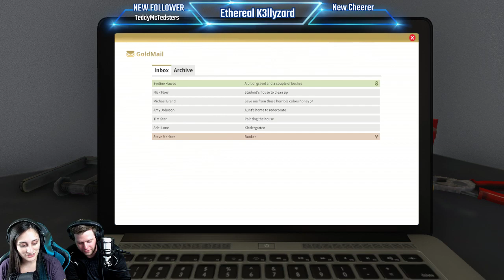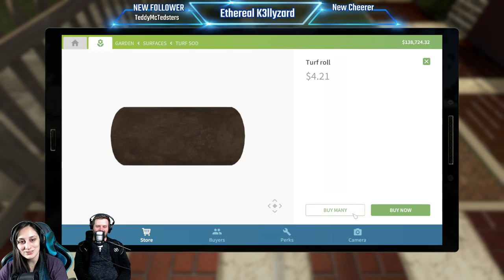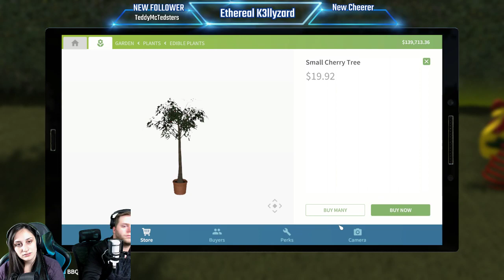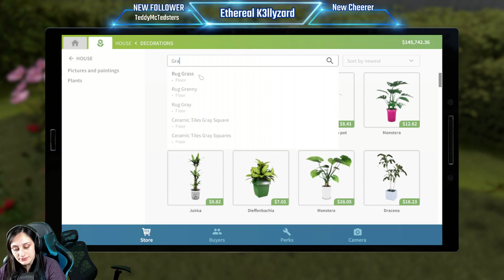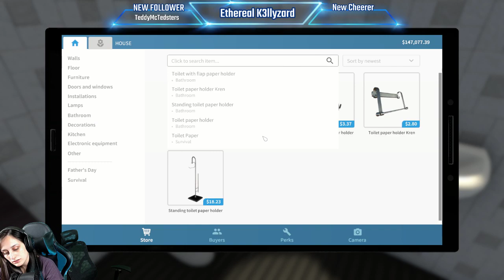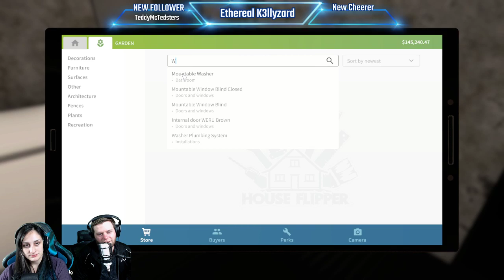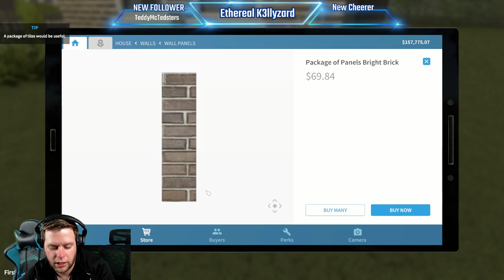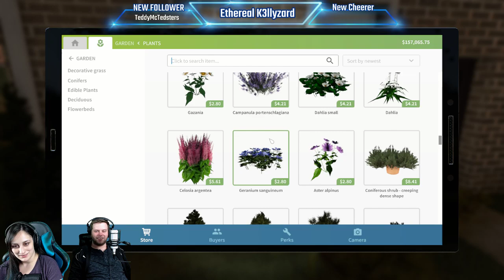House Flipper | Take 3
After much difficulty getting the stream to work for a couple days, we finally were able to play House Flipper

Catch us live at 8pm eastern time every Tuesday and Thursday. While you're there take the poll to tell us what games you'd like to see us play next.

Have a suggestion? Leave us one in our suggestion box on Twitch. Also join our offline chat to hang throughout the week.